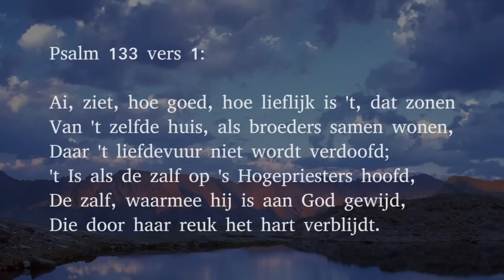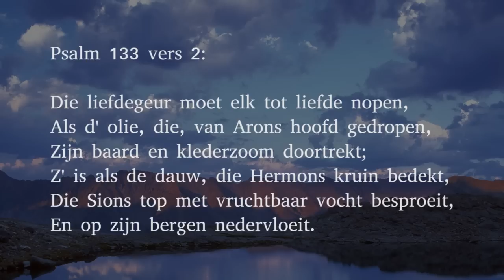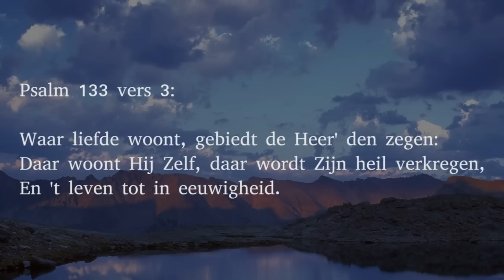Psalm 133 vers 1, 2 en 3 - Ai, ziet, hoe goed, hoe lieflijk is 't, dat zonen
Vers 1:

Ai, ziet, hoe goed, hoe lieflijk is 't, dat zonen
Van 't zelfde huis, als broeders samen wonen,
Daar 't liefdevuur niet wordt verdoofd;
't Is als de zalf op 's Hogepriesters hoofd,
De zalf, waarmee hij is aan God gewijd,
Die door haar reuk het hart verblijdt.

Vers 2:

Die liefdegeur moet elk tot liefde nopen,
Als d' olie, die, van Arons hoofd gedropen,
Zijn baard en klederzoom doortrekt;
Z' is als de dauw, die Hermons kruin bedekt,
Die Sions top met vruchtbaar vocht besproeit,
En op zijn bergen nedervloeit.

Vers 3:

Waar liefde woont, gebiedt de Heer' den zegen:
Daar woont Hij Zelf, daar wordt Zijn heil verkregen,
En 't leven tot in eeuwigheid.